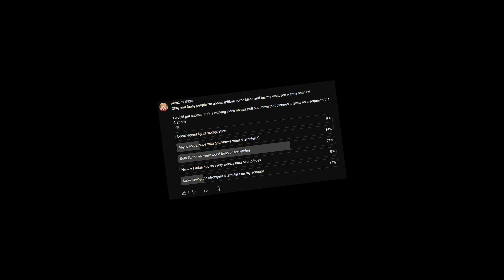SOLO C6R5 Furina vs EVERY World Boss | Genshin Impact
I can't believe you guys voted for this option and it makes me very upseti spaghetti that you did. I will not be doing this again. Unless I get paid to do it.

Anyway here are the fun things in the description

Chapters:
0:00 Intro (This dude doesn't stop yapping)
0:38 Anemo Hypostasis (It's windy)
1:08 Cryo Regisvine (I brought my sweater)
1:38 Electro Hypostasis (LITERALLY IMPOSSIBLE)
2:16 Cryo Hypostasis (It's cold out)
3:02 Geo Hypostasis (He's rock hard *vine boom*)
4:00 Oceanid (the fog is coming the fog is coming the fog is coming)
6:06 Rock Frog (Of course he's gonna be hydro)
6:43 Pyro Regisvine (I regret bringing my sweater)
7:11 Ruin Serpent
7:43 Phys Hypostasis (I had nothing witty for the ruin serpent)
8:12 Angry Flaming Cube (Pyro Hypostasis)
8:57 Stinky thunder bird
9:30 Scara's younger/older brother (I don't know maguu's age)
10:10 Spicy Puppy Snake (thank you khoi)
11:41 Piss Lizards
12:30 I hate this dang water cube it is lame and isnt cool
15:34 Slightly annoyed electro flower
16:29 The floating mechanical bird(?)
17:39 The Danger Chicken (i cant use the name i called it in the video)
18:07 Sand Snake? Green Mole? Green Sand Mole Snake?
18:33 Going to church and fighting the pastor
19:20 BIBLICALLY ACCURATE ANGEL (Asimon)
20:01 Modded Minecraft
21:48 The Mewing Cat
23:02 The boss with a metal band name
23:35 The dancing boss(es) that people don't like in abyss
24:49 Powercrept Xiao 2 Electric Boogaloo
25:25 The lame horse that has infinite resistance
26:11 Apparently this thing is a failed oceanid
27:51 Build(s)
28:30 Yippee

Tags: (I TELL YOU OVER AND OVER AGAIN TO NOT LOOK AT THESE)